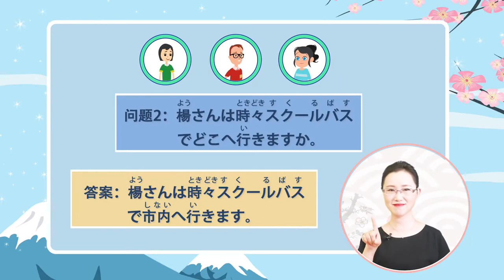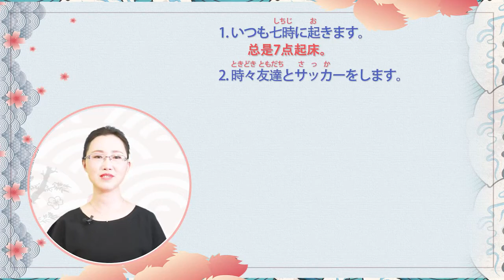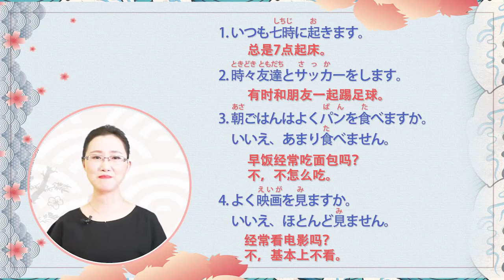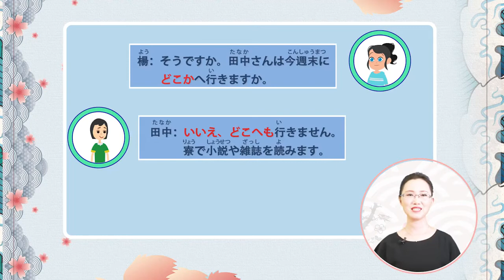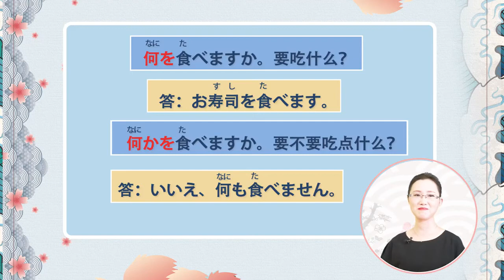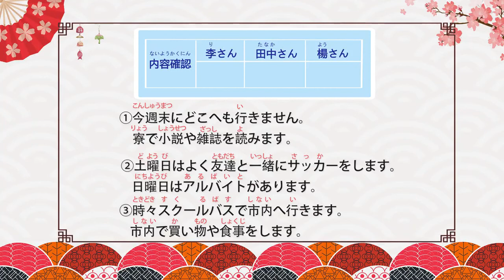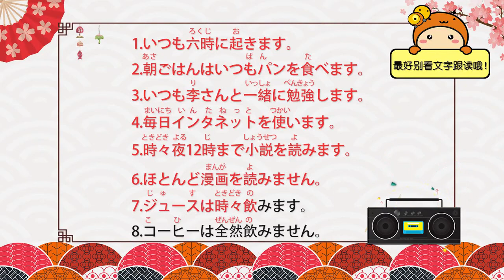实用日语（上） | 5.2 私の一日-応用会話2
本课程授课内容为日语语法，将语法分为了体言、动词、动词的体、动词的态、形容词、形容动词、格助词、敬语以及主要句型等九大板块，每个板块中包括微课、在线练习、讨论和教师答疑